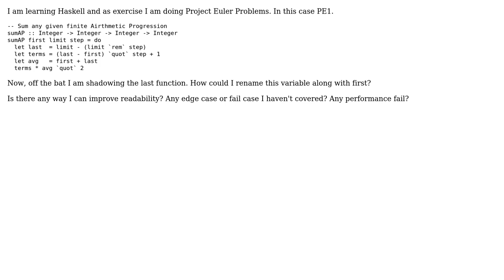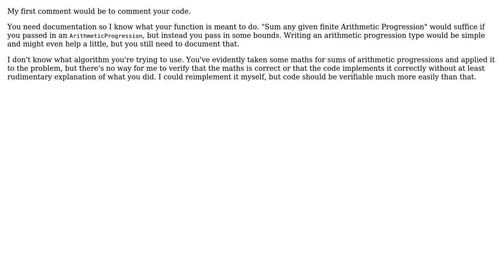Code Review: Sum Arithmetic Progression in Haskell (2 Solutions!!)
Code Review: Sum Arithmetic Progression in Haskell

With thanks & praise to God, and with thanks to the many people who have made this project possible! | Content (except music & images) licensed under CC BY-SA | Music | Images & others | With thanks to user Veedrac user Pimgd user outoftime user Fabian Heredia Montiel and the Stack Exchange Network Trademarks are property of their respective owners. You are responsible for your own actions.